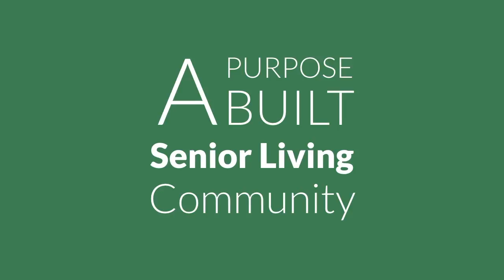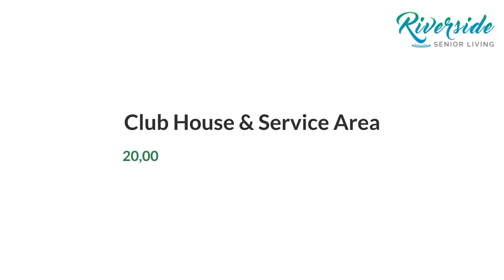Riverside Senior Living Project Plan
Riverside Senior Living an Independent Living Community in India